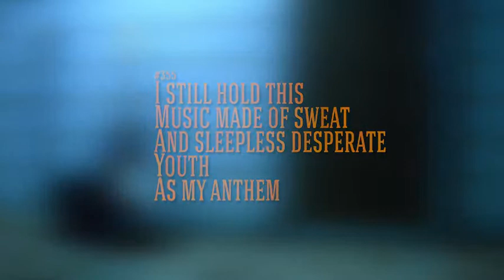"Joe's Garage" - an excerpt from 1000 Ways to Write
Joe, Rick, and I forced music through our pores, through our blood, into the aether.  We were young, and everything had to be loud. That beautiful angry noise still echoes in my aging heart.

You can download the complete 1000 Ways to Write